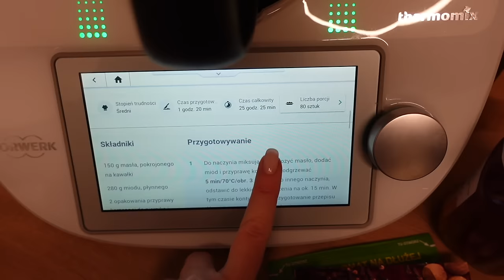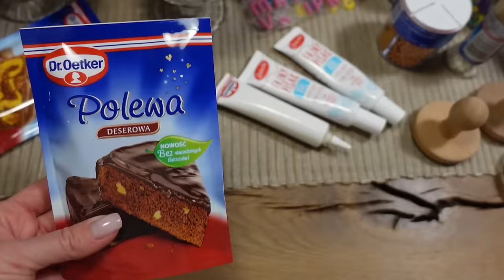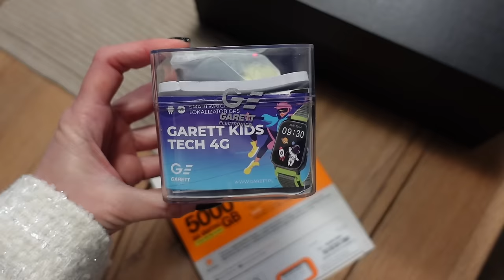ВЛОГ: Рождество, традиции, пряники, наряжаем ёлку, подарки для детей, как накрыть стол, реабилитация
150 мягкого масла
280 мл жидкого мёда
2 упаковки приправы для пряников
130 г сметаны
2 ч.л. соды
3 яйца
2 желтка
60 г сахара
660 г муки
20 г тёмного какао

OSIA